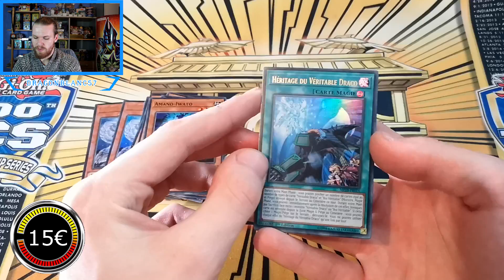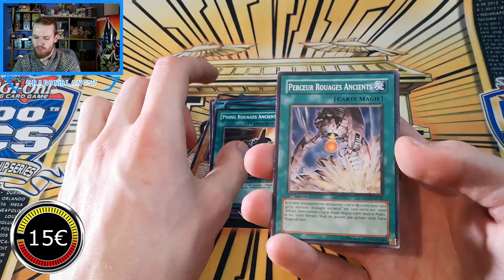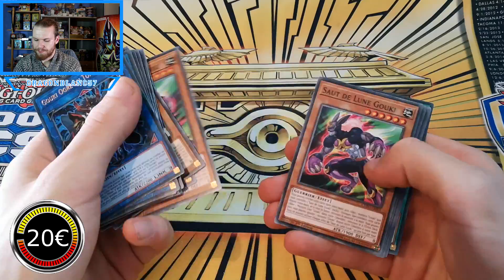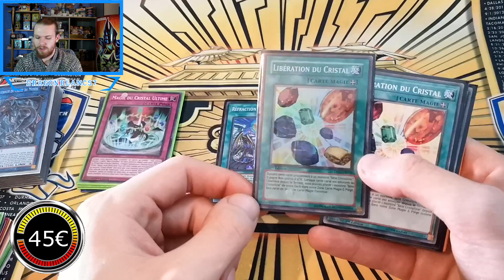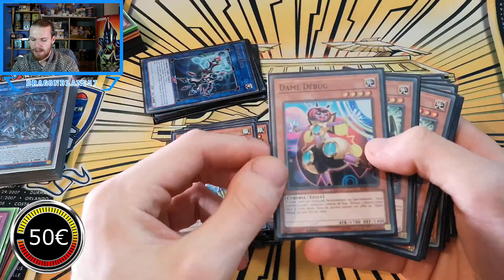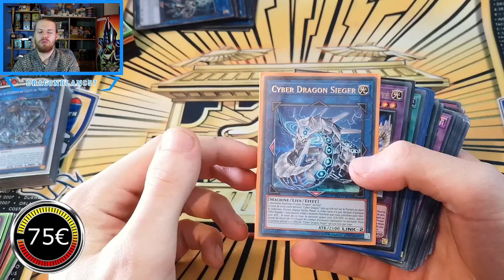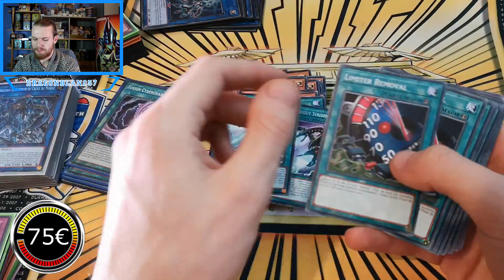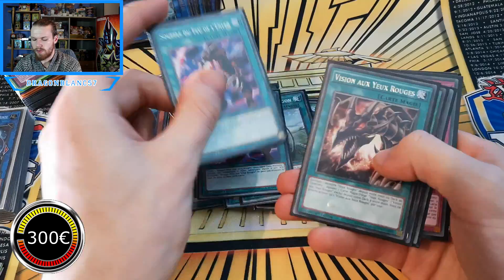YU-GI-OH! DES BASES DE DECKS A VENDRE - Episode 2 !!!! (Spécial Yu-Gi-Oh Gx)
Ah Yeees les gars, qui veut des decks ? voila je vous propose quelques deck pour tout ceux qui veulent jouer de nouveaux decks...

Decks restant de la vidéo N°1:
Red-Eyes
Yosenju
Rituel
Héros
Dragon catapulte